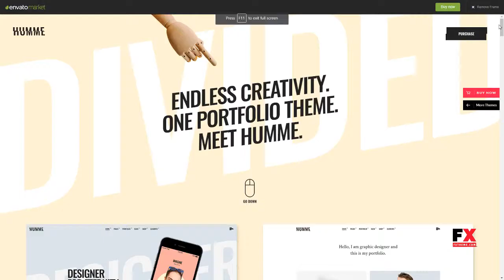Humme - Design Portfolio Theme Bidziil Hall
Columns 4+

 Documentation Unrated

 Layout Responsive